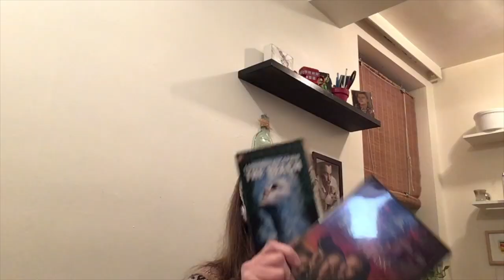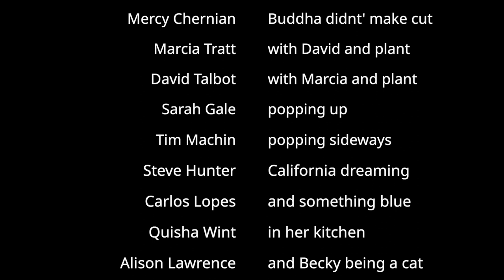Hello from Toronto- Musicians, Actors and Singers Bring Joy During Coronavirus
The arts industry, as with many gig industries, has been hit hard with job loses due to Covid-19. And it broke my heart. I wanted to do something and came up with the idea of creating this video. I reached out to my community and this is the result! With a Little Help From our friends we can get through this!

How you can help out: if you bought a ticket to a live theatre show or music concert and it was cancelled, if you can, consider not asking for your money back. Find their music online and download it. Find their merchandise online and purchase it.  Buy a gift certificate to your local independent film house, restaurant, bar, and local clothing store.

And remember we are all in this together-- but from a distance!

Band: Russ Boswell- Bass, Lance Anderson- Keys,  David Gillis- Guitar and Mark Kelso- Drums.

Here is a good link to where Canadian Artists and Freelancers can find help during Covid-19 shutdowns.